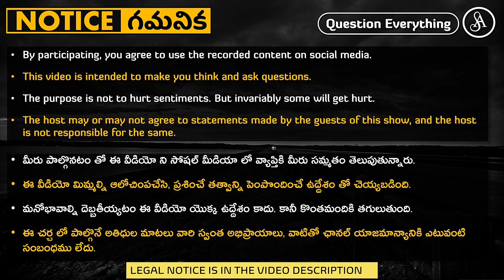యువతని వెధవలని చెయ్యటం లో మనోళ్లు అందరికంటే ముందున్నారు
While this country has been investing in primary research and proving a formidable force in the world, what are we doing to our youth?

Note:-
Satya Anveshi promotes the following:
1. Fundamental duty under article 51A(h) of the Indian Constitution. i.e., development of Scientific temper, Humanism, Spirit of inquiry and Reform.
2. Fundamental right under article 19(1)(a) i.e., Right to freedom of speech and Expression.

Satya Anveshi.

===Social Media===
Satya Anveshi on YouTube: